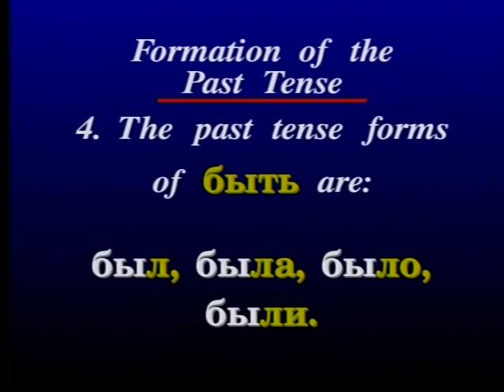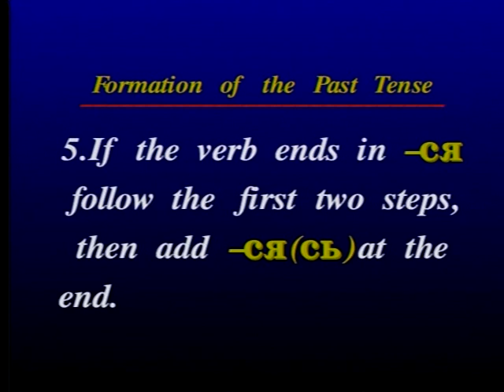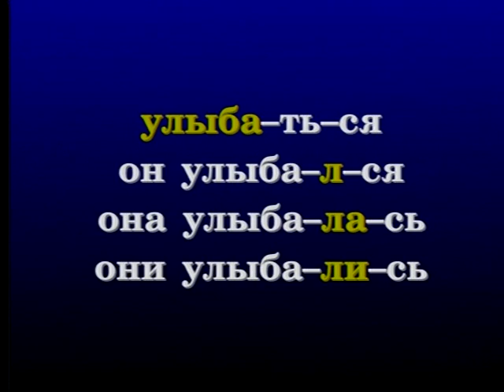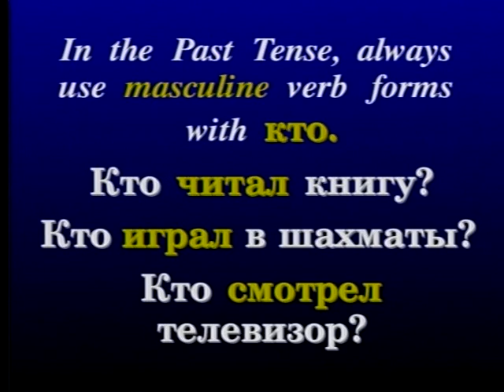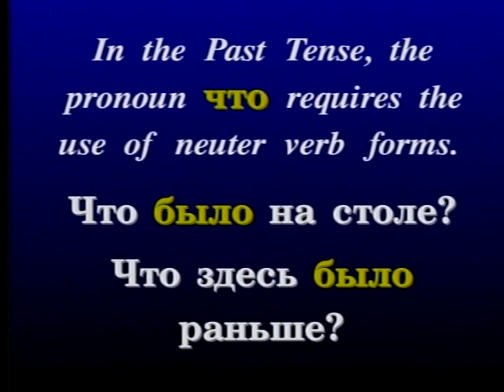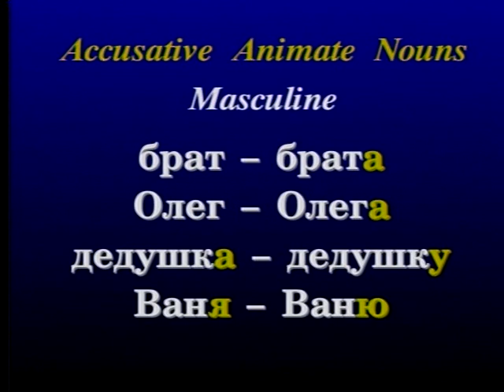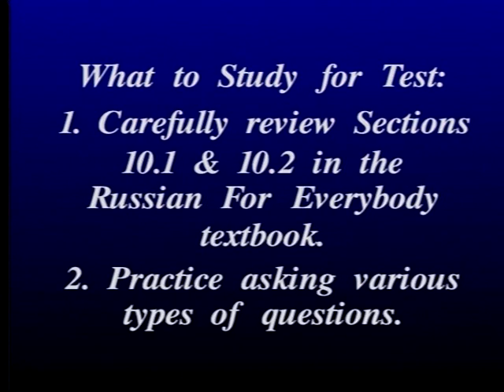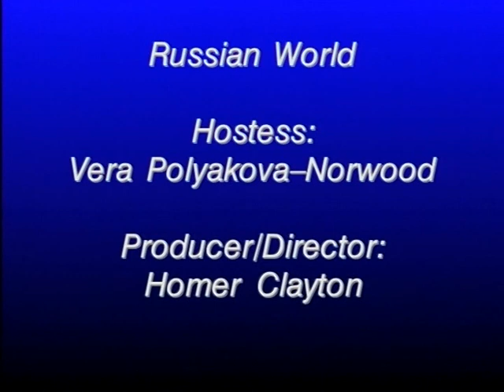Russian World 2 Lesson 26 - Russian language Class